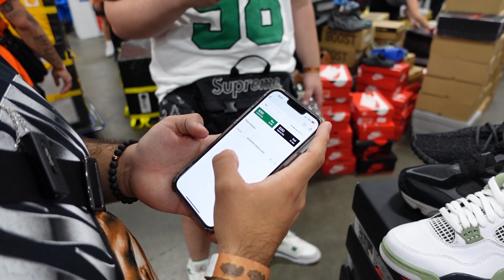New York Got Sole! $10,000 dollars in sales & Meek Mill pulled up to got sole!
The guys and I travel to New York to attend a got sole event. We made a good profit and ended up buying more inventory. who knows what's next to come for OTL.